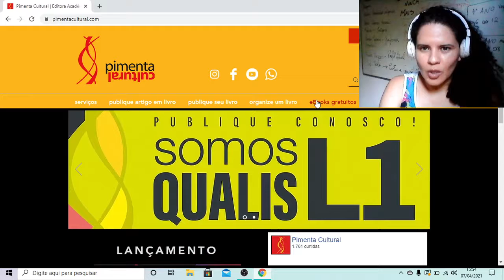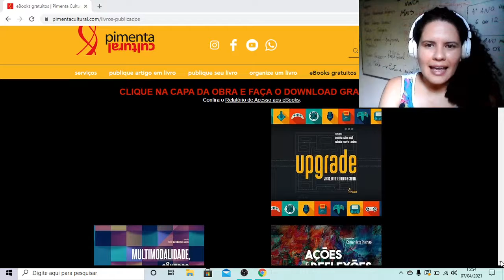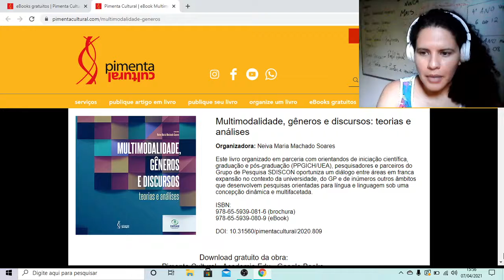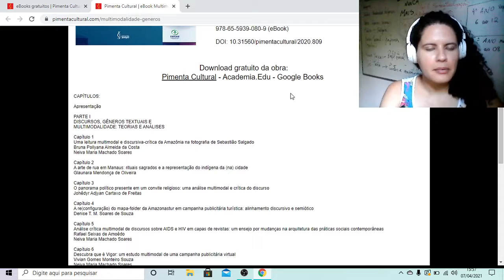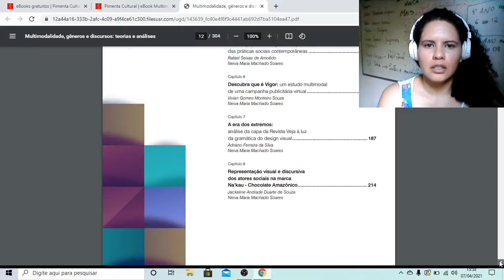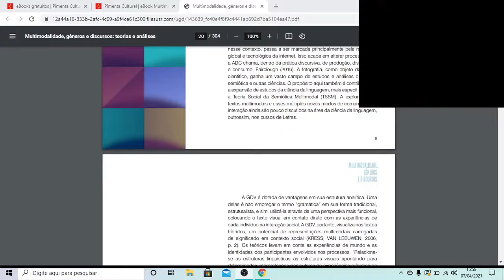Pimenta Cultural 2021 e-book